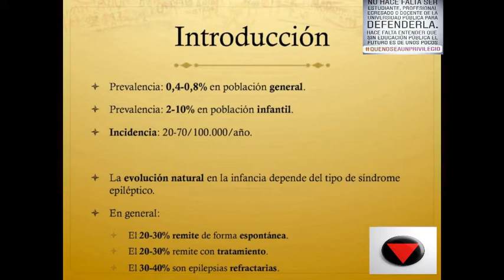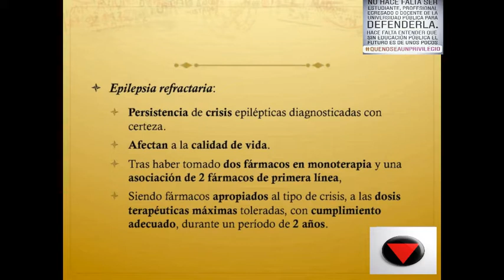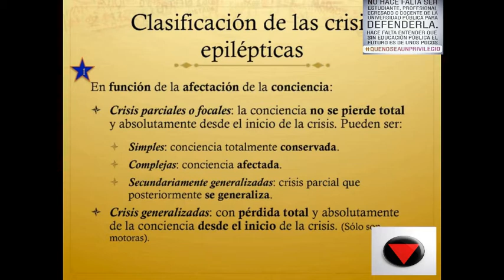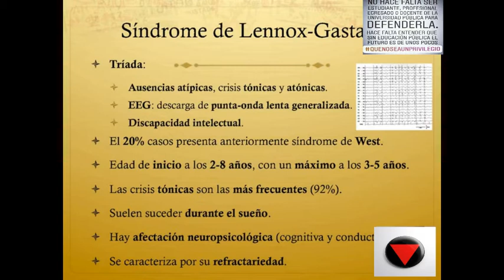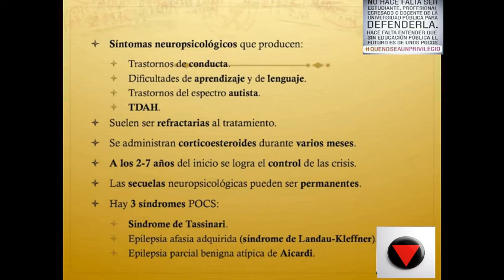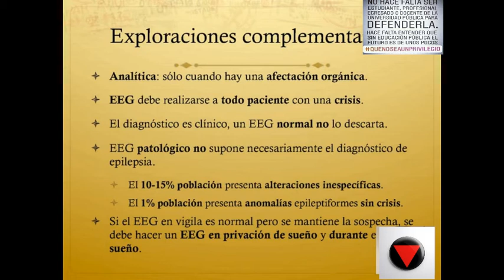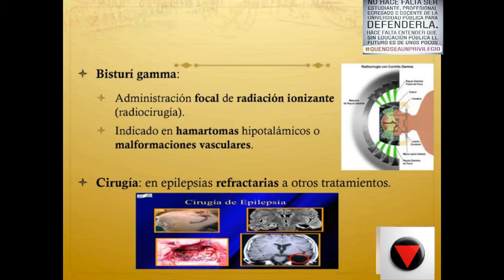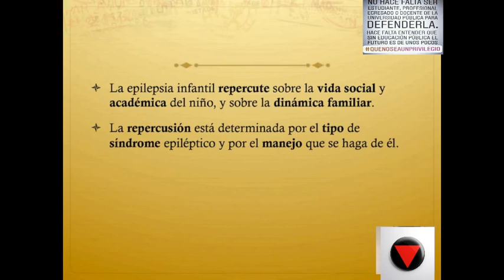Tema 8 Epilepsia infantil